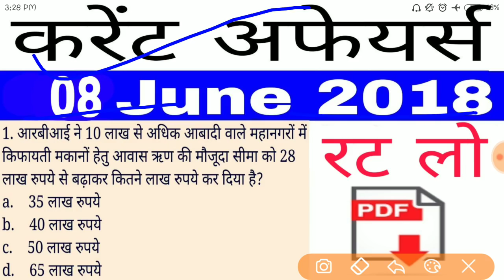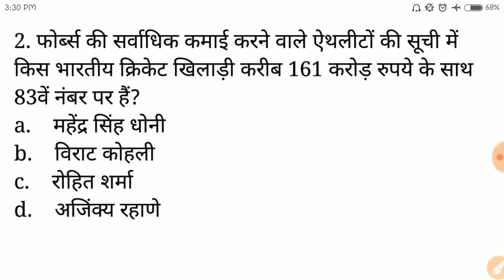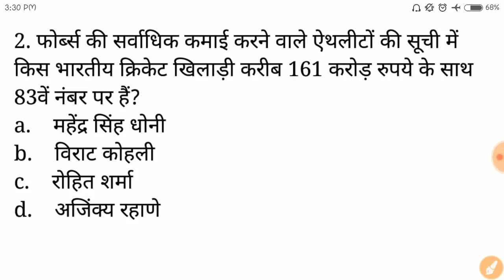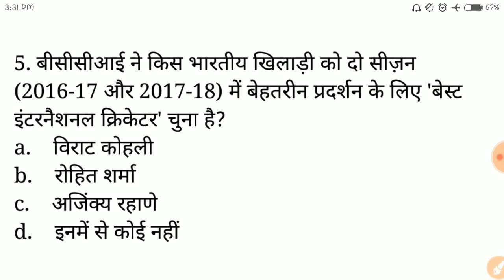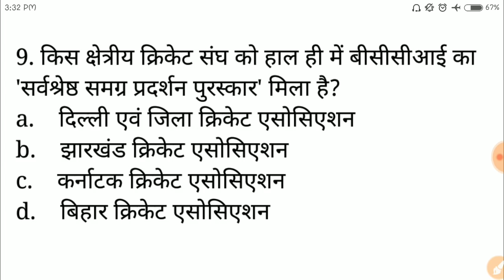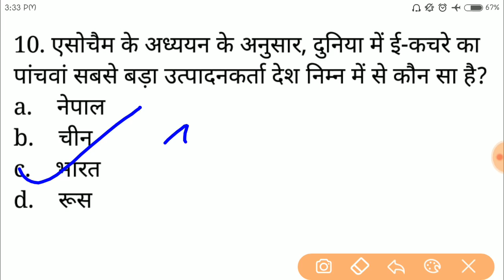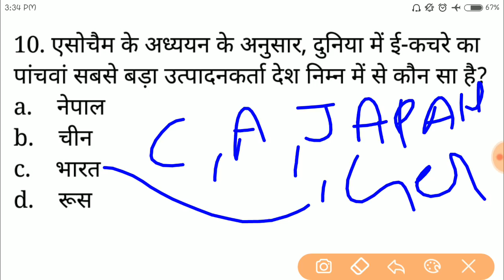08 June 2018 current affairs, current affairs for Up police constable, Railway group D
Namaskar dosto,
Is video Mai 08 June 2018 ki current affairs ke questions Ko cover Kiya gya hai jo apke ane wale exam ke liye bhout important hai.
Ummid krta hun apko video pasand ayegi.